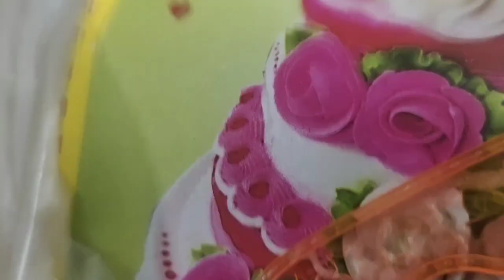My Birthday Vlog's